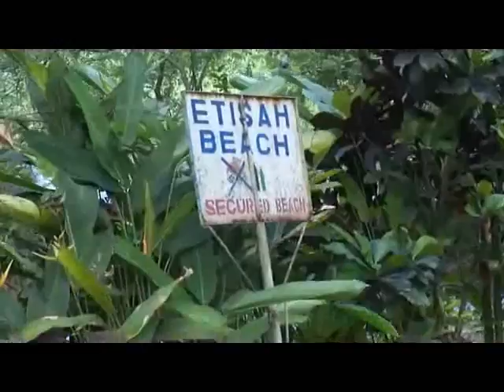Limbe beaches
Few moments from Limbe sandy beaches. Seme beach, Etisa beach, Limbola beach and Sonara beach. Sunny afternoon, warm water. Good...